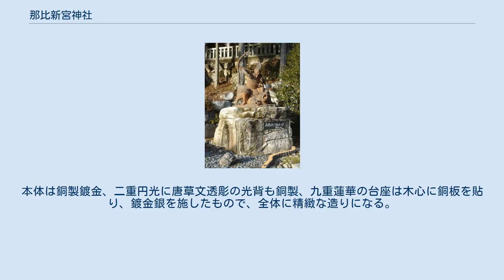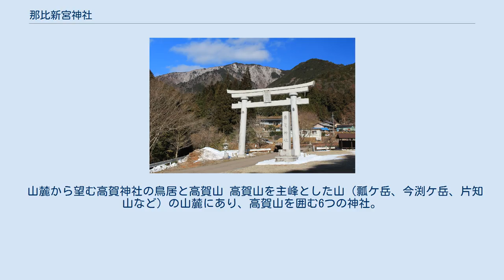那比新宮神社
那比新宮神社（なびしんぐうじんじゃ）は、岐阜県郡上市八幡町那比にある神社である。
新宮神社ともいう。
高賀山を囲む高賀六社の一社。
 神体が仏像（金銅宝冠虚空蔵菩薩坐像）であることや、平安時代 - 鎌倉時代の懸仏が大量にあるなど、廃仏毀釈以前の神仏習合の形が残っている。
 境内の杉は樹齢300年以上と推測される。
境内林全体は「那比新宮神社社叢」として、1962年（昭和37年）に岐阜県指定天然記念物に指定されている。
 岐阜県関市の高賀神社にある「高光公とさるとらへび」の像 社伝によると、天暦年間、この地に妖怪さるとらへびが住み付き、村人に危害を加えているのを聞いた朝廷は、藤原高光をこの地に遣わせ、妖怪を退治したという（承平3年の説もあるが、藤原高光の生誕年との矛盾がある）。
この時、高賀山大本神宮大行事神社（現・高賀神社）を再建し、七昼夜妖怪退治の祈願をしたという。
その後、高賀山麓の六か所に神社（高賀六社）を建立したとされている。
那比新宮神社はこの高賀六社の一つとして創建された。
 平安時代後期以降は高賀巌屋新宮と称され、神仏習合により独自の信仰形態をとっていた。
明治時代の廃仏毀釈の際には、地元住民の手で神仏習合の形態が守られたという。
 虚空蔵菩薩坐像は、当神社の神体（本尊）で、像高48.8センチメートル。
本体は銅製鍍金、二重円光に唐草文透彫の光背も銅製、九重蓮華の台座は木心に銅板を貼り、鍍金銀を施したもので、全体に精緻な造りになる。
懸仏（かけぼとけ）は、銅製円形の鏡板に半肉彫の仏像を貼り付けたもので（鏡板に仏像を線刻したものもある）、当神社には255面もの多数が伝来する。
中には在銘品を含み、最古の年紀を有するものは正嘉元年（1257年）銘の虚空蔵菩薩懸仏である。
那比新宮信仰資料は、鎌倉 - 南北朝時代を中心とした、神仏習合の信仰形態を示す資料が豊富に残ることで貴重である。
 神体の虚空蔵菩薩像（秘仏）を除く文化財は境内の宝物庫に収蔵されている（見学には事前許可を要する）。
 山麓から望む高賀神社の鳥居と高賀山 高賀山を主峰とした山（瓢ケ岳、今渕ケ岳、片知山など）の山麓にあり、高賀山を囲む6つの神社。
かつては六社めぐりという、この六つの社を尾根伝いに一日で歩いて巡る苦行が存在した。